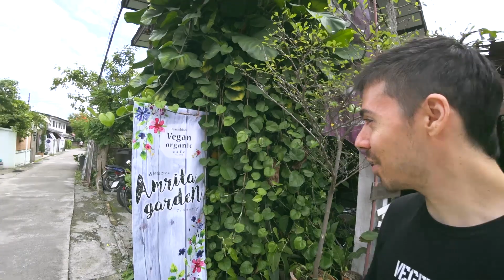Eating Natto For The First Time at Amrita Garden in Chiang Mai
I try natto for the first time. Eating natto for the first time is not for the faint of heart. It's a very unique flavour and smells like socks.  Bad socks. Also, a Vegan YouTuber crashes our lunch at Amrita Garden In Chiang Mai.  This is our Amrita Garden review and Natto taste test.